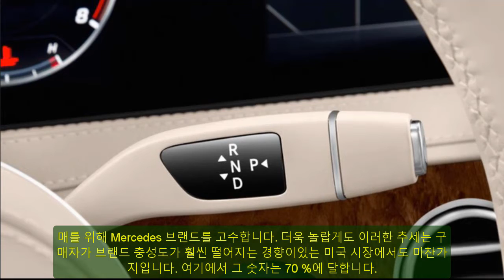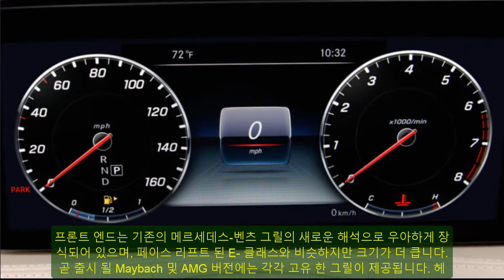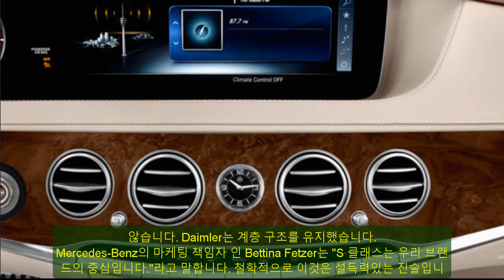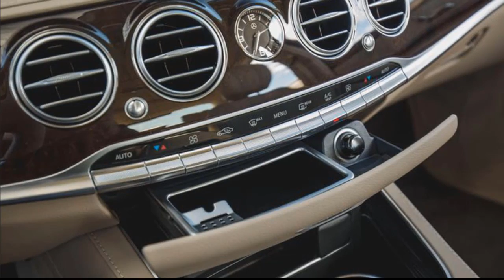2021 mercedes s class amg | 2021 mercedes s class convertible | 2021 mercedes s class maybach, price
2021 mercedes s class amg | 2021 mercedes s class convertible | 2021 mercedes s class maybach, price
Respect.